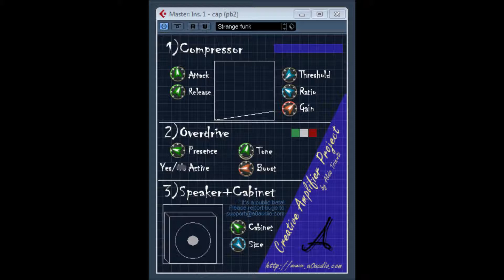Cap pb2 by AOaudio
Cap publc beta 2 by AOaudio     ( mix ) video 1
CAP is a creative VST plug-in that resembles a simple guitar amplifier with a compressor and a distortion unit. But don't take it as an amplifier emulator!

It's very easy to use, so have fun with it.
Don't forget to try the preset bank!

Legal stuff:

The Software is (C) Copyright Trianti Aldo 1998 and it is provided as-is.
The author cannot be held responsable for any damages, derived directly or
indirectly by this Software.
The Software is free, but it is not freely redistributable, without the written
permission of the author.
You cannot decompile, distribute, copy, translate, disassemble the software
for any purpose.
By downloading the Software, you are agreeing to this disclaimer and license.
If you don't like this, delete the software.

These plug-ins are based on the Steinberg VST PlugIn Software Development Kit which

Bug reporting and comments are welcome:

        mail:  Trianti Aldo,
        via A.Manzoni, 1
               20060 Liscate (MI)
               ITALY

AraldFX ,